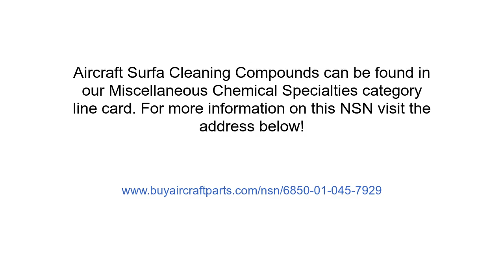NSN 6850-01-045-7929 Aircraft Surfa Cleaning Compound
NSN: 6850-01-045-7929 a Aircraft Surfa Cleaning Compound. Part Number: MIL-C-43616. This product can be located in our Miscellaneous Chemical Specialties section on our